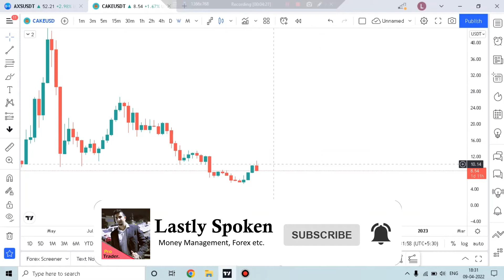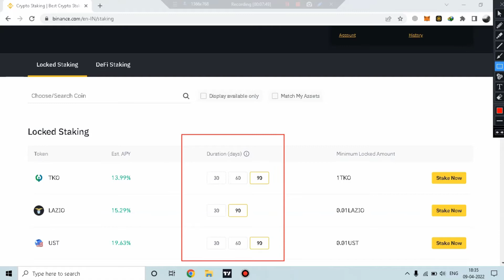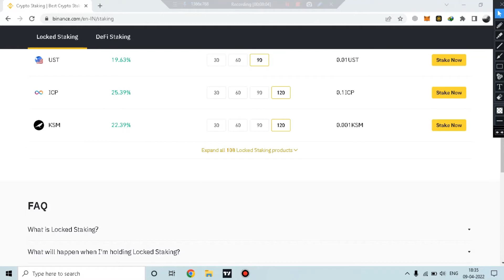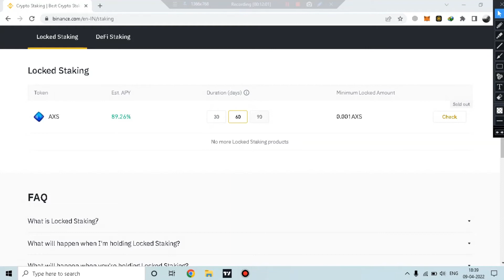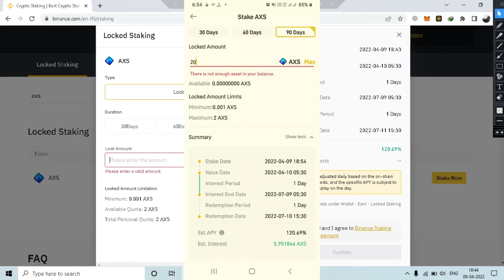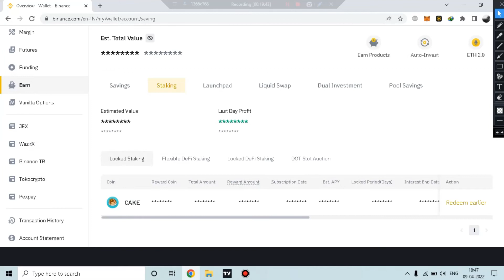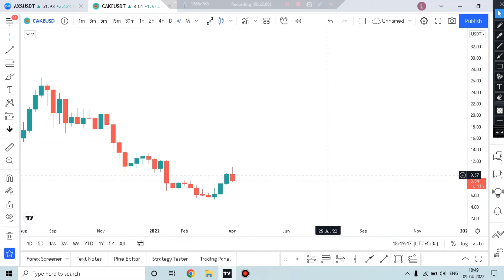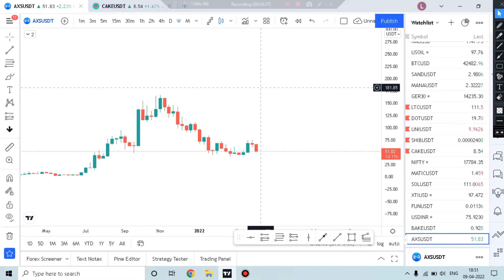Binance Staking Explained || Highest & Safe Crypto Returns || Lastly Spoken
Trade like a Pro

5 Minute Scalping
Scalping Strategy
 15 Minute Scalping Strategy
 Price Action Scalping 15 Minute Scalping
15 Minute Forex Price Action Scalping
Best Scalping System Forex
 5 Minute Simple Scalping Strategy
 trendline inner and outer trendline
consolidation forex price action trading supply demand secrets supply & demand
supply demand support and resistance
support and resistance zones trendline trading
 trendline drawing
trendline breakout trendline patterns
trendline breakouts
 trendline day trading trendlines
 trading how to draw trendlines
trendline break strategy trendline channel
 trading trendline trading strategy
 forex trendlines

where to enter when to exit price action

trading strategy
 breakouts strategy